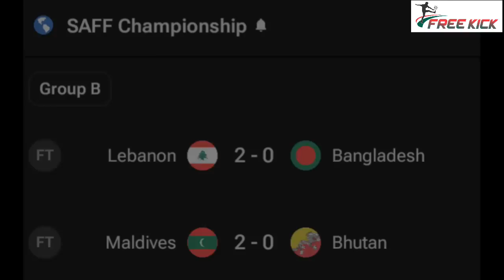বাংলাদেশ বনাম মালদ্বীপ ম্যাচ প্রিভিউ | সাফ চ্যাম্পিয়নশিপ ২০২৩